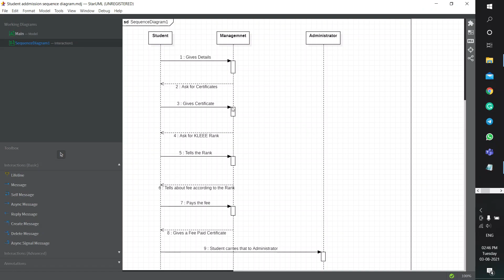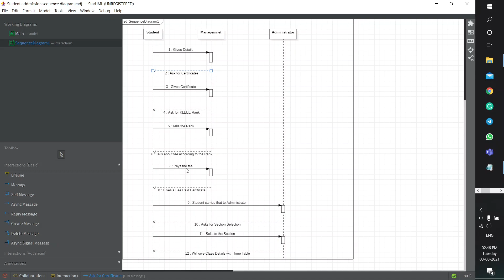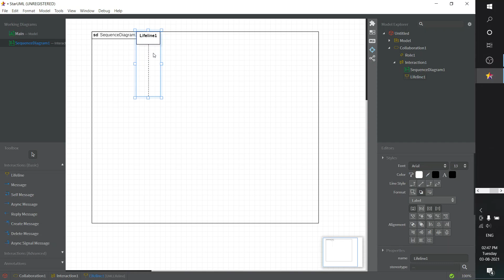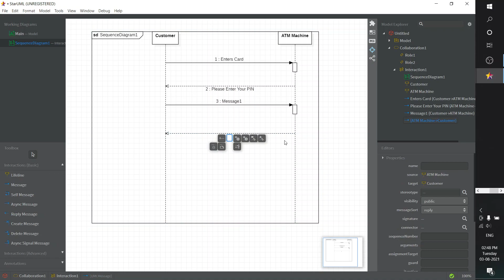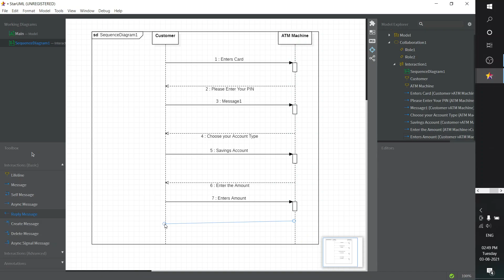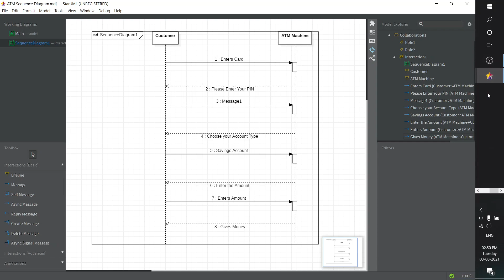How to draw Sequence Diagram in StarUML Software ? || ESC || KLU || Madhav PVL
I am a student of KLU Vijayawada I am studying for my B.Tech in Computer Science Branch. I am uploading these videos not just for study purposes but also for testing the skills that I had learned in my college.

Please comment on your doubts or any quires in the comment section. Please don't spread hatred always spread love.

Stay in touch with me in Instagram click the below link and follow me for more stuff